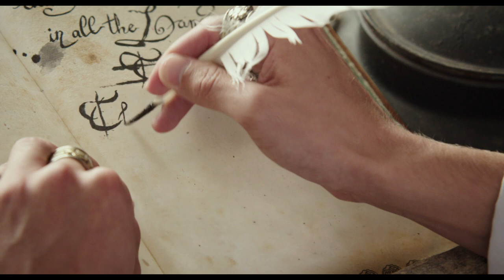SVAMPBOB FYRKANT: ÄVENTYR PÅ TORRA LAND | Officiell Teaser Trailer | SVERIGE | Paramount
Se den första officiella trailern för SVAMPBOB FYRKANT: ÄVENTYR PÅ TORRA LAND

Svampbob Fyrkant, världens mest älskade ryggradslösa havsvarelse, vadar i land för att uppleva sitt mest superheroiska äventyr hittills.